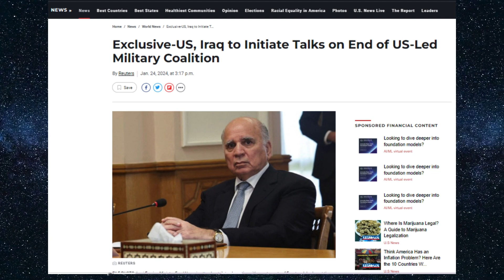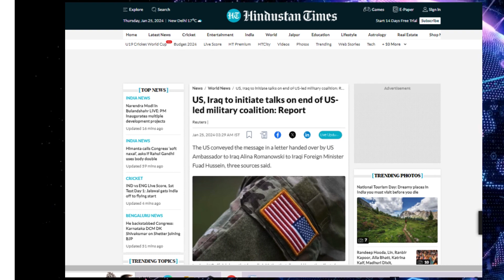क्या अब इराक से भी अमेरिका वापस जायेगा ?? understand the geopolitics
in this video we will talk about the recent events between Iraq and America.